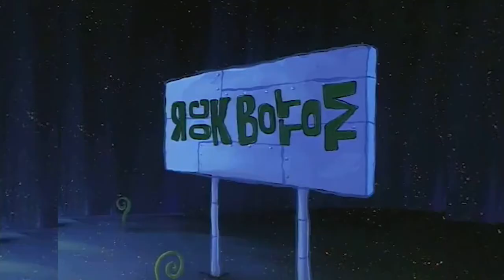ROCK BOTTOM | Bahasa Indonesia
just my favorite scene :D

all right to viacom and nickelodeon i dont own anythink